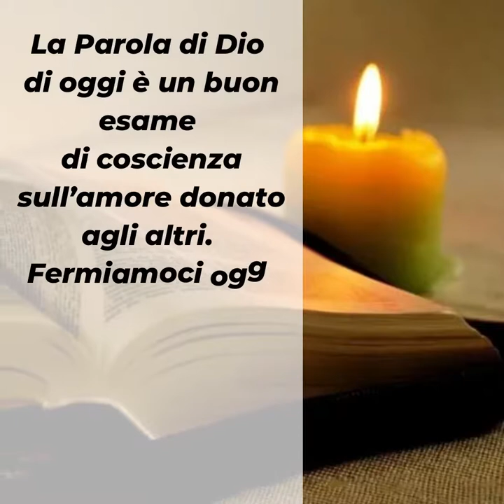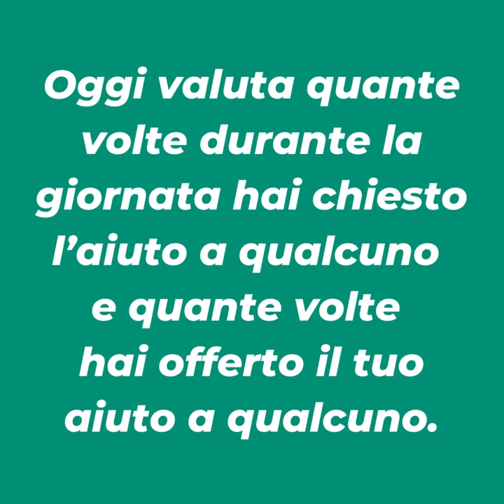Parole di Avvento 2021 ▪ lunedì 6 dicembre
𝑳𝒖𝒏𝒆𝒅𝒊' 6 𝒅𝒊𝒄𝒆𝒎𝒃𝒓𝒆

📖 Lc 5,17-26
Oggi abbiamo visto cose prodigiose.

Oggi, la Parola di Dio ci costringe a metterci ancora una volta nel dubbio. Davanti alla disponibilità dei 4 amici nell’aiutare il paralitico, non possiamo non riflettere sulla nostra disponibilità davanti agli altri. Sono io un buon amico? Mi dimentico dei miei bisogni per aiutare qualcuno?
La Parola di Dio di oggi è un buon esame di coscienza sull’amore donato agli altri. Fermiamoci oggi dalla frenesia del fare e soffermiamoci sulla necessità di amare. Alla fine della giornata i momenti che più ci avranno rallegrato saranno quelli in cui ci siamo fatti dono per un altro. È qui che si trova la vera gioia e la pace del cuore.

▪ 𝑶𝒈𝒈𝒊 𝒗𝒂𝒍𝒖𝒕𝒂 𝒒𝒖𝒂𝒏𝒕𝒆 𝒗𝒐𝒍𝒕𝒆 𝒅𝒖𝒓𝒂𝒏𝒕𝒆 𝒍𝒂 𝒈𝒊𝒐𝒓𝒏𝒂𝒕𝒂 𝒉𝒂𝒊 𝒄𝒉𝒊𝒆𝒔𝒕𝒐 𝒍’𝒂𝒊𝒖𝒕𝒐 𝒂 𝒒𝒖𝒂𝒍𝒄𝒖𝒏𝒐 𝒆 𝒒𝒖𝒂𝒏𝒕𝒆 𝒗𝒐𝒍𝒕𝒆 𝒉𝒂𝒊 𝒐𝒇𝒇𝒆𝒓𝒕𝒐 𝒊𝒍 𝒕𝒖𝒐 𝒂𝒊𝒖𝒕𝒐 𝒂 𝒒𝒖𝒂𝒍𝒄𝒖𝒏𝒐.